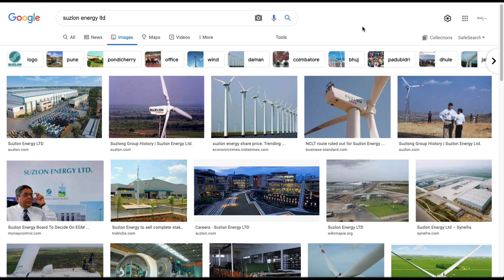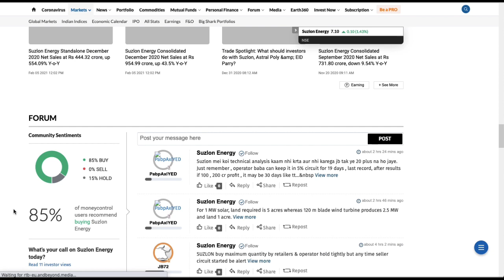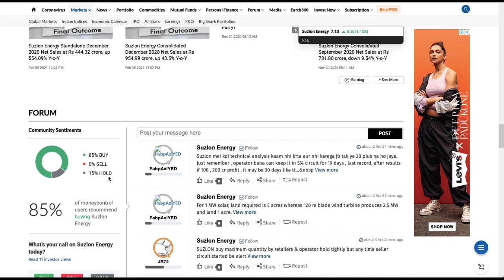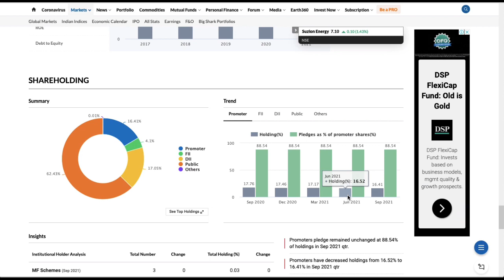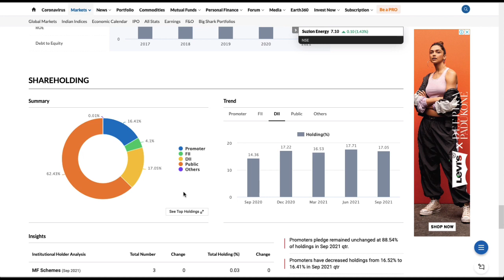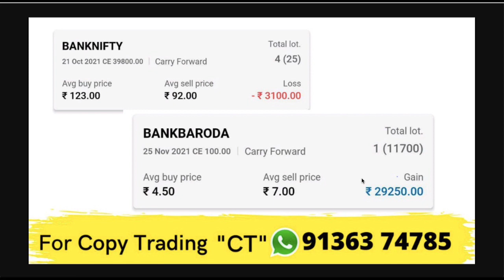Suzlon Energy Share News | Suzlon Energy Share Today News | Suzlon Energy Share latest Target Price